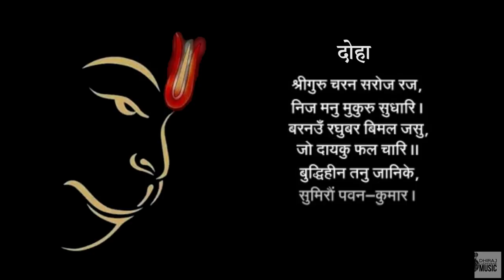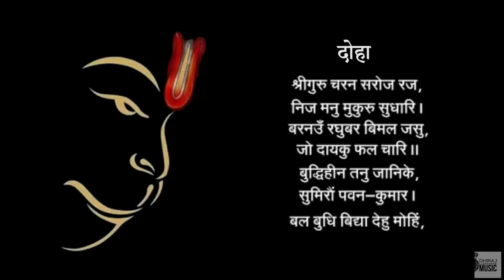Hanuman chalisa || Trending Hanuman Chalisa || - Epic Powerful with lyrics || हनुमान चालीसा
Hi there! I'm Dhiraj and I love making music!

Music is a wonderful thing, and it's also more powerful than you think. You can harness the power of inspiration and motivation.so tell me, guys, how you like it .

Many thanks!

Singer :  Manish Sharma
Music produce by  :  Dhiraj Ludhiyane
Mixing mastering :  Dhiraj Ludhiyane
Live guitar : Ritesh Trivedi
Video Production :  Sujeet kumar SK

How can I ask Hanuman for help?
Where can I find Lord Hanuman?
What is Hanuman's favorite food?
Why Hanuman face is red?
How can Hanuman fly?
Who has seen Hanuman?
What makes Hanuman happy?
What is Hanuman favorite color?
What is Hanuman Favourite number?
Who can defeat Hanuman?